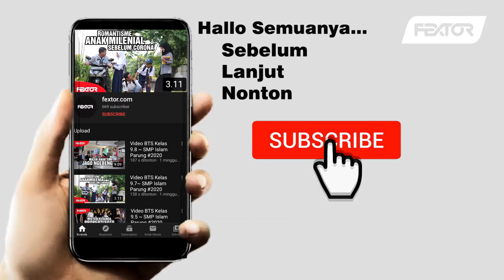Video BTS Kelas XII TKJ 2 ~ SMKN 6 Kota Tangerang Selatan #2020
Dibalik layar proses pengambilan foto Buku Tahunan Sekolah Kelas XII TKJ 2 ~ SMKN 6 Kota Tangerang Selatan oleh tim Fextor.